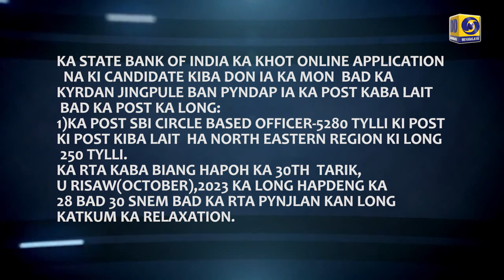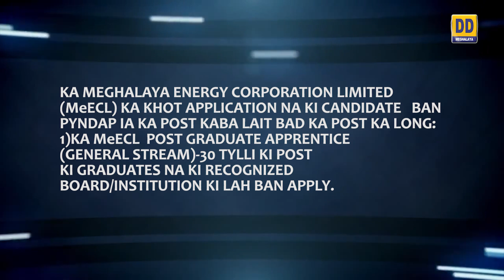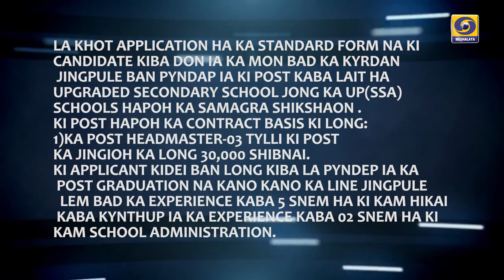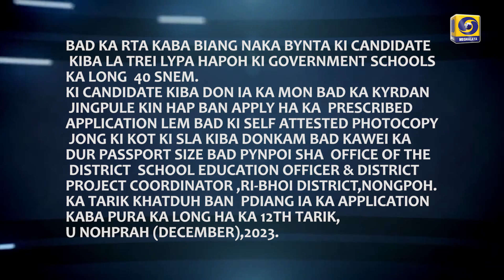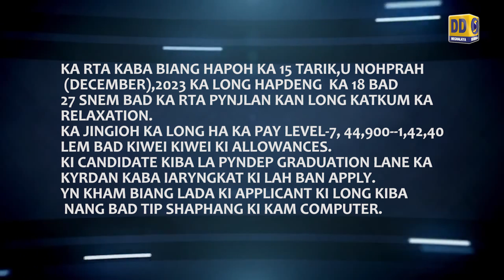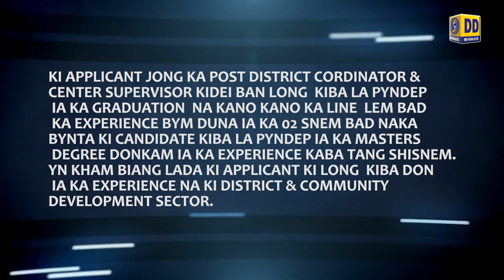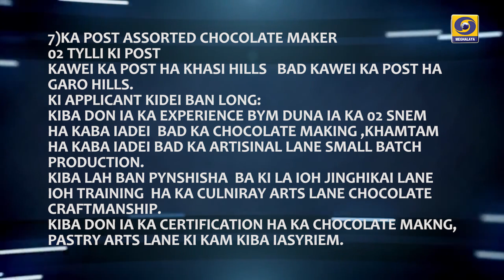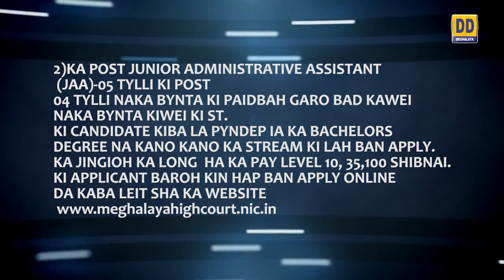KI KHUBOR LAIT KAM 10th DECEMBER 2023